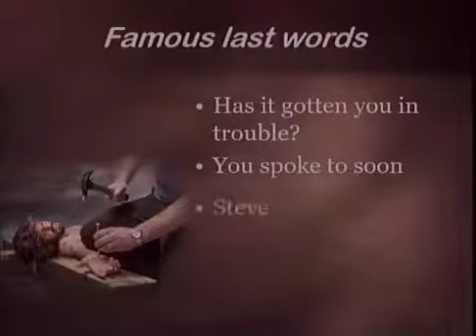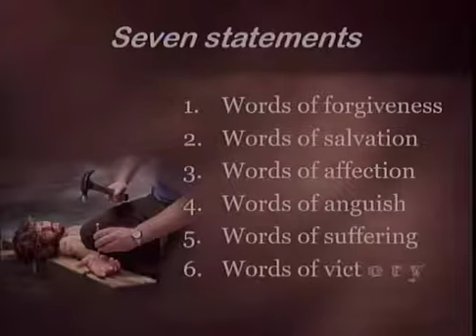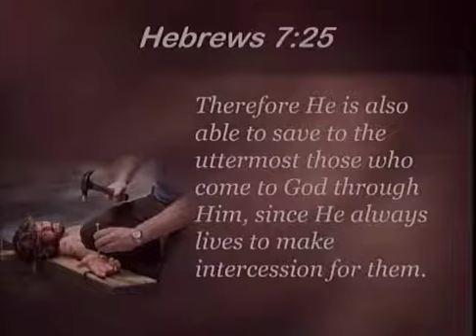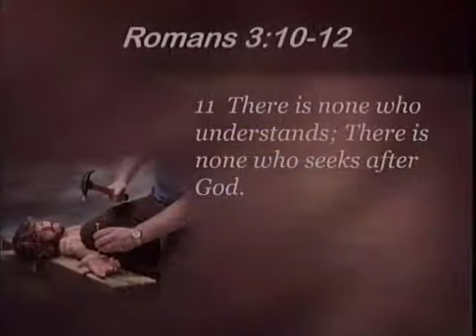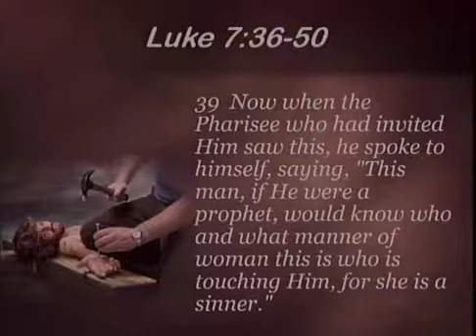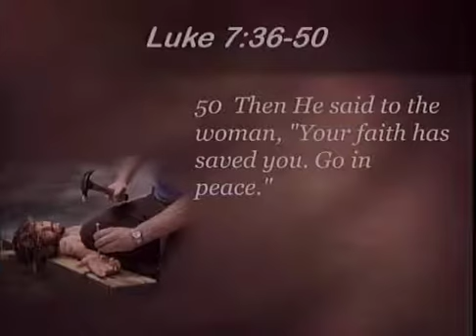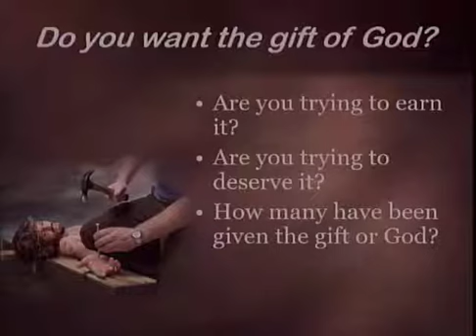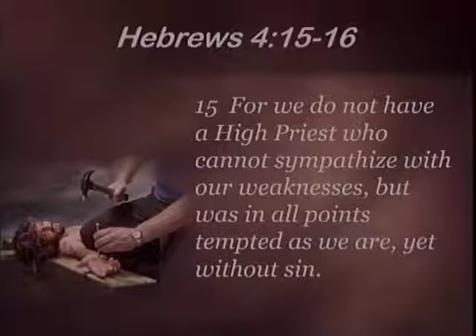2018-05-19 'Forgive Them'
Forgive Them
May 19, 2018
Pastor Van Bledsoe
Apache Junction SDA Church